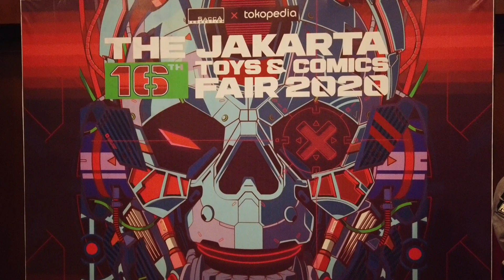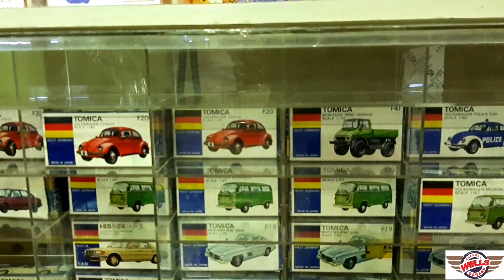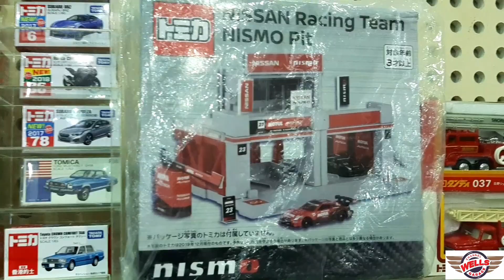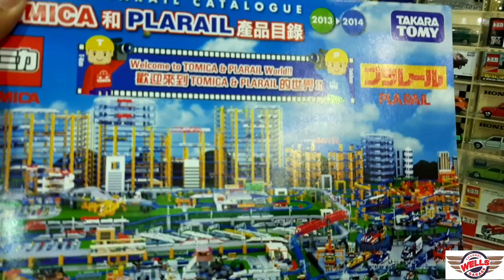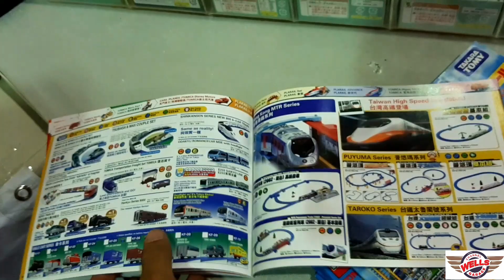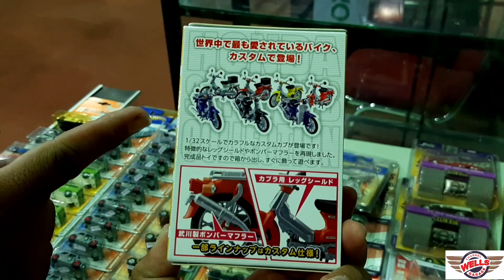HUNTING HOT WHEELS DI BOOTH TOMICA FAN CLUB INDONESIA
- explore our diecast and make it fun -